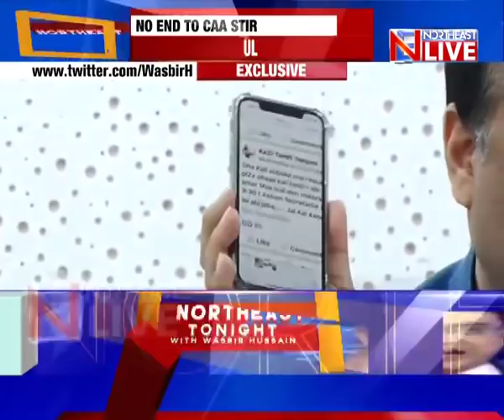Fire over CAA | "NORTHEAST TONIGHT" with Wasbir Hussain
The show that decodes the region